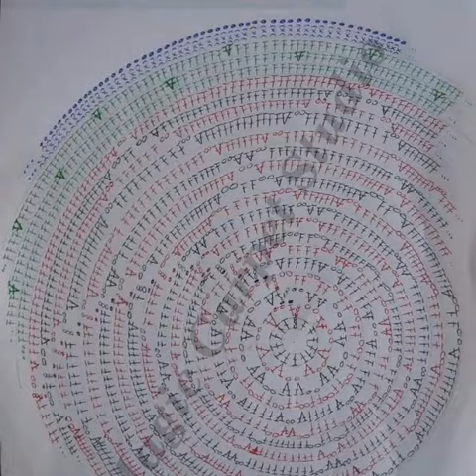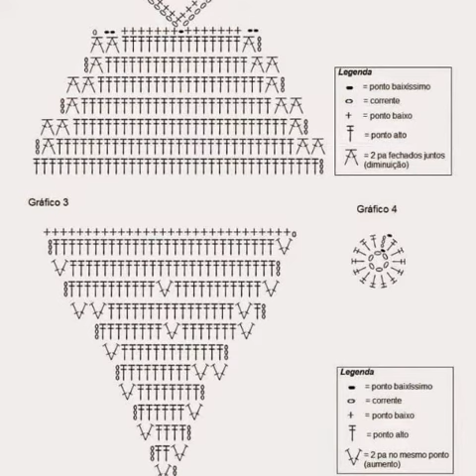Covor rotund croșetat